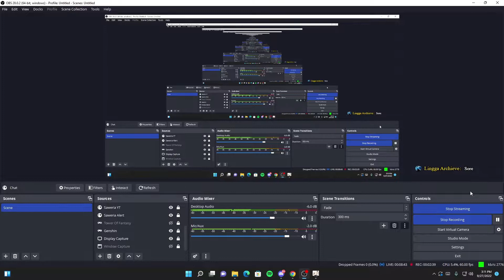Surat Izin Meluncur Genshin Impact - Dulu Main di HP SUSAH, Sekarang Easy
Dulu waktu main di HP susahnya minta ampun ada kali 40x percobaan
Nah sekarang main di PC cuma butuh 1x percobaan haha
Link vidio waktu main Surat Izin Meluncur di HP :

Terimakasih🙏

Terimakasih atas donasinya